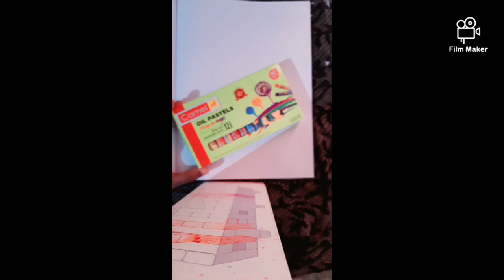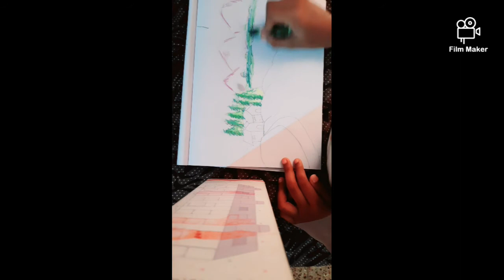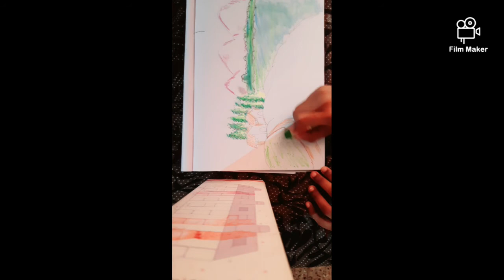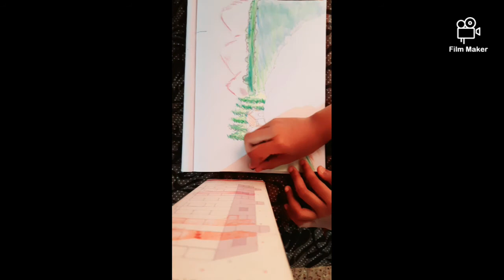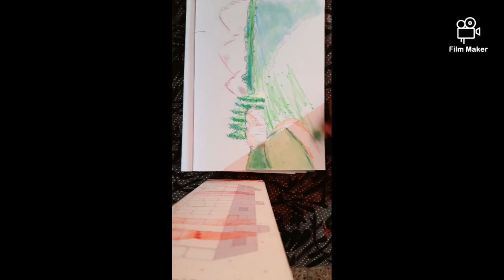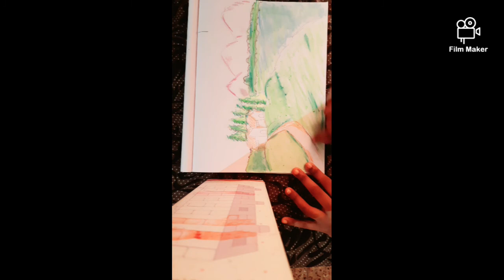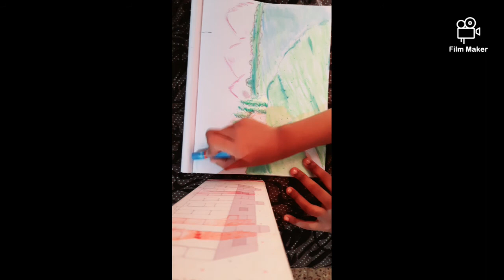how to draw scenary with oil pastel or paint